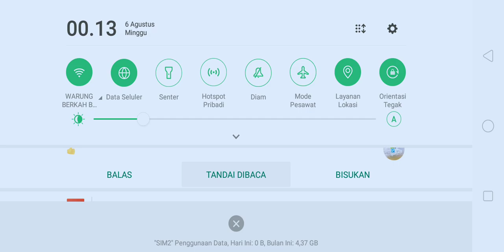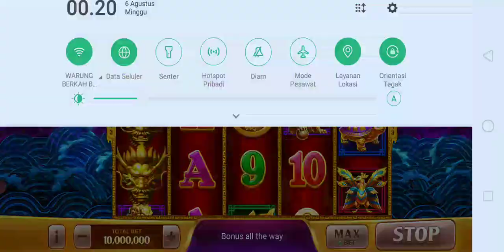ROOM andalan || Masih Gacor Akun 33B Kemaren‼️2 Kepala Naga Masih Muncrat Walau Merah Bukan Hijau